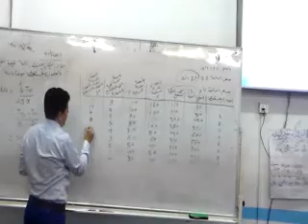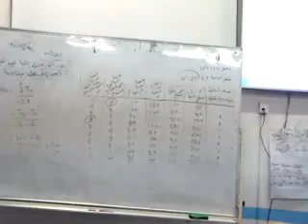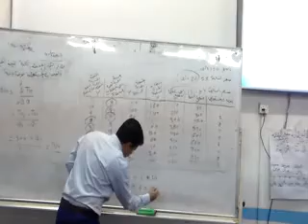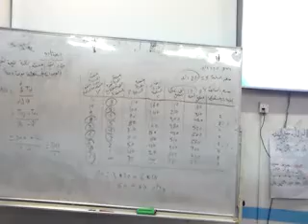Lec 5 part 10